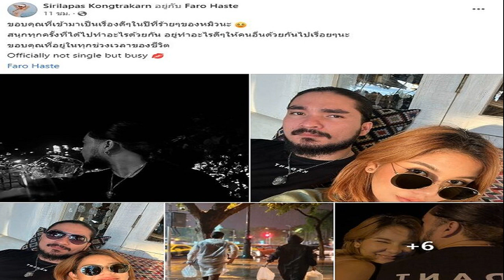มดดำ คชาภา มาเมอร์รี่คริสต์มาส ทักษิณ ชินวัตร ลั่นนายกฯ ในดวงใจ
เพื่อนสนิทคนบันเทิงก็คอมเมนต์ มดดำ คชาภา มาเมอร์รี่คริสต์มาส ทักษิณ นายกฯ ในดวงใจ พร้อมลูกสาวและลูกเขยพร้อมหน้า
วันที่ 25 ธ.ค.65 พิธีกรดัง มดดำ คชาภา เผยโมเมนต์วันคริสต์มาสกับครอบครัวคนคุ้นเคยสนิทสนมอย่างครอบครัว ชินวัตร โดยเฉพาะคราวนี้ไปร่วมเฟรมกับอดีตนายกฯ ทักษิณ ชินวัตร และครอบครัวเลย
โดย มดดำ โพสต์ภาพกับทั้ง เอม , อุ๊งอิ๊ง ลูกสาวคนสวยทั้งสองของ ทักษิณ พร้อมด้วยลูกเขย ส่วนอีกภาพ มดดำ ร่วมเฟรมคู่ประกบ ทักษิณ ในวันคริสต์มาส พร้อมเขียนแคปชั่นด้วยว่า มา merry Christmas นายกในดวงใจ @thaksinlive
ท่ามกลางแฟนคลับเข้ามาคอมเมนต์ merry Christmas จำนวนมาก ด้านคนบันเทิงคอมเมนต์และกดไลก์ อาทิ ดีเจดาด้า เพื่อนสนิทก็คอมเมนต์ส่งอิโมจิยิ้มตาเป็นรูปหัวใจมารัวๆ , มอส ปฏิภาณ ก็มากดไลก์